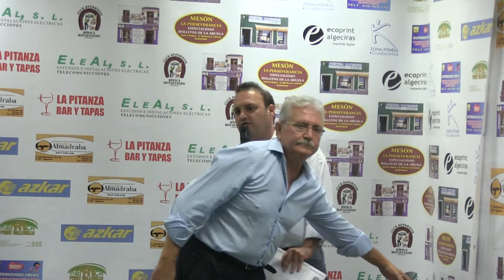Video Nº 4 Homenaje Póstumo a Antonio Peña, figura en el Carnaval Algecireño y taurino, 18/10/2013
Video Nº 4  Homenaje Póstumo a Antonio Peña Malpartida Gran figura en el Carnaval Algecireño y taurino, Algeciras a 18 de octubre del 2013